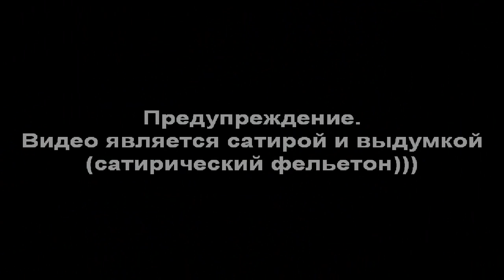Тихановская подписала договор о передаче Гродно Литве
Светлана Тихановская в присутствии членов координационного совета оппозиции и членов Сейма подписала договор «О восстановлении исторической справедливости между Белоруссией и Литвы», по которому Гродненская область и ряд прилегающих территорий возвращаются под власть европейского государства. Жителям данных территорий в ближайшее время придут СМС с информацией о получении паспорта негражданина Литвы.